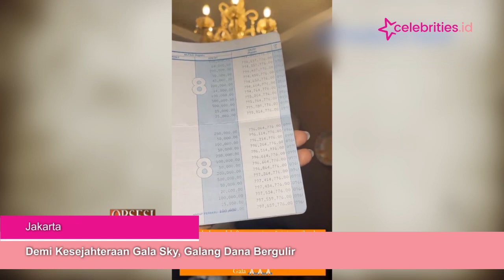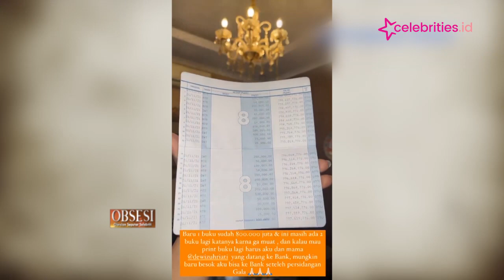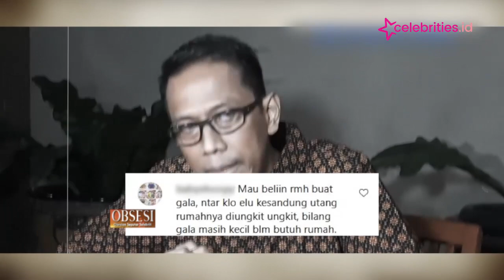Demi Kesejahteraan Gala Sky, Galang Dana Bergulir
Banyak cinta untuk putra tunggal Almarhum Vanessa Angel dan Bibi Adriansyah.

Bahkan niat Marissya Icha menggalang dana untuk kesejahteraan Gala Sky terkumpul mencapai ratusan juta.

Namun niatan Marissya ternyata ditolak oleh Doddy Sudrajat yang menganggap menggalang dana mirip dengan pengemis.

Thank to StarPro
Penulis Naskah: Erlangga Agung Asmoro